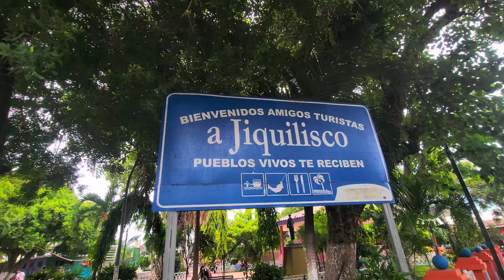🔴parque de JIQUILISCO. esta mejor que en la USA!